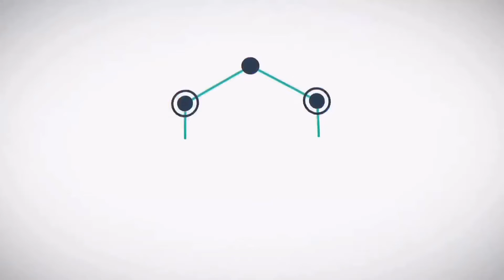چۆنیەتی دەرهێنانی چەوری ژێر پێست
ناونیشان // سلێمانی - شەقامی بازنەیی مەلیک محمود - بەرامبەر گروپی هەڵەبجە